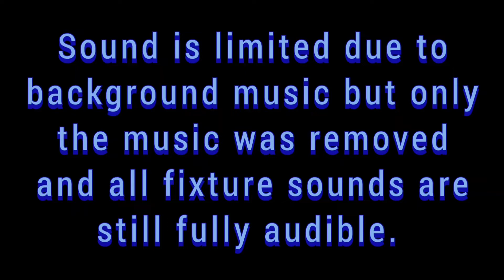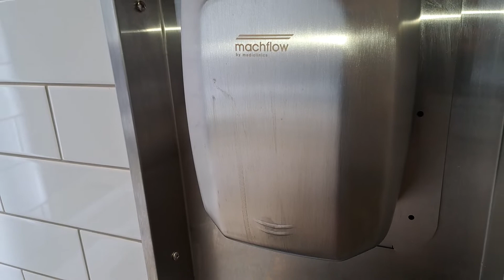Walmart Men's Restroom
Fixtures

2x American Standard Washbrook
(2020s)
2x Toto CT705
(2020s)